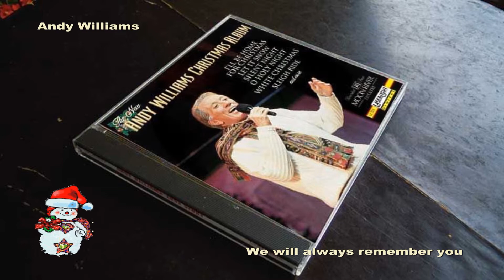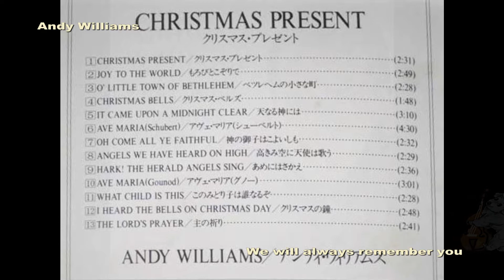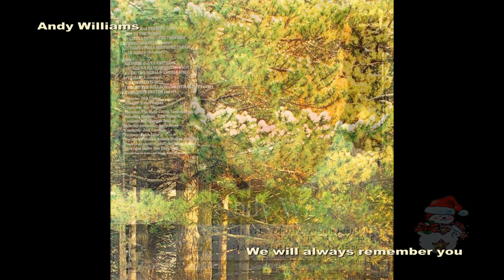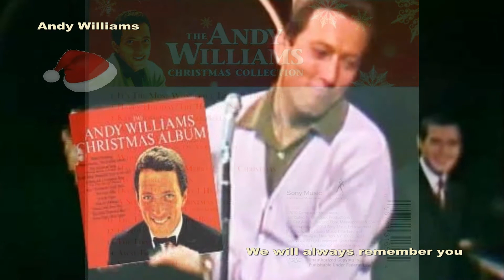The New Andy Williams Christmas Album 1994 Live'93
1."It's the Most Wonderful Time of the Year" (Edward Pola, George Wyle) – 3:06
2."Christmas Needs Love to Be Christmas" (Tim James, Steven McClintock) – 3:09
3."Sleigh Ride" (Leroy Anderson, Mitchell Parish) – 2:19
4."I'll Be Home for Christmas" (Kim Gannon, Walter Kent, Buck Ram) – 2:58
5."Blue Christmas" (Bill Hayes, Jay Johnson) – 3:07
6."I Saw Mommy Kissing Santa Claus" (Tommie Connor) – 3:17
7."Kay Thompson's Jingle Bells" (James Pierpont, Kay Thompson) – 2:25
8."Let It Snow! Let It Snow! Let It Snow!" (Sammy Cahn, Jule Styne) – 2:09
9."The Christmas Song (Chestnuts Roasting On An Open Fire)" (Mel Tormé, Robert Wells) – 3:57
10."White Christmas" with The Osmond Brothers and Lorrie Morgan (Irving Berlin) – 3:20
11.Medley – 9:51
 a. "Angels We Have Heard On High" (traditional)
 b. "Joy To The World" (Lowell Mason, Isaac Watts)
 c. "O Come All Ye Faithful" (Frederick Oakeley, John Francis Wade)
 d. "The Bells of St. Mary's" (A. Emmett Adams, Douglas Furber)
12."Silent Night" (Franz Xaver Gruber; Joseph Mohr) – 1:13
13."Jimmy Bishop Christmas Column" (Jim Bishop) – 2:17
14."O Holy Night" (Adolphe Adam, John Sullivan Dwight) – 3:23
15."May Each Day" (Mort Green, George Wyle) – 1:40